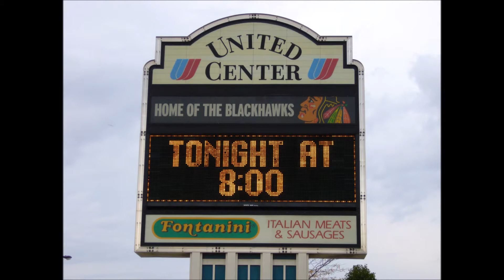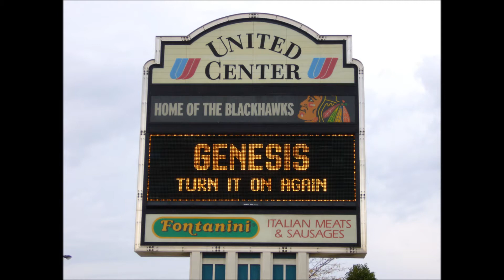My Experience With The 2007 Genesis Turn It On Again Tour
Much love to Genesis and I thank the band for a wonderful time on the Turn It On Again Tour. This video is about my experience with the Genesis Turn It On Again Tour that occurred back in 2007. The four concerts that I attended on the tour were as follows:

Manchester, England (UK) - July 7, 2007 at Old Trafford
London, England (UK) - July 8, 2007 at Twickenham Stadium
Columbus, Ohio (USA) - September 22, 2007 at Nationwide Arena
Chicago, Illinois (USA) - October 2, 2007 at The United Center